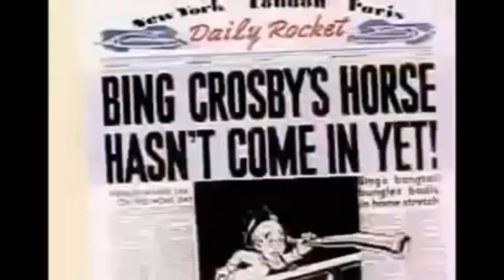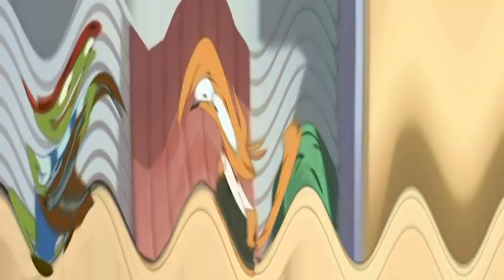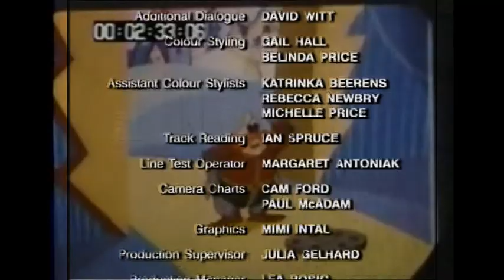Claude is faster than Sonic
...but slower than a platypus